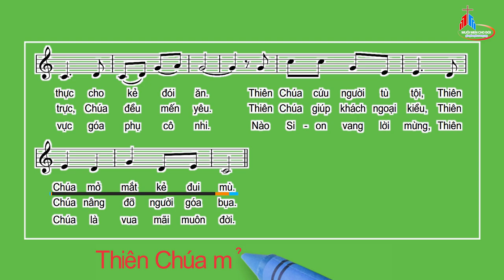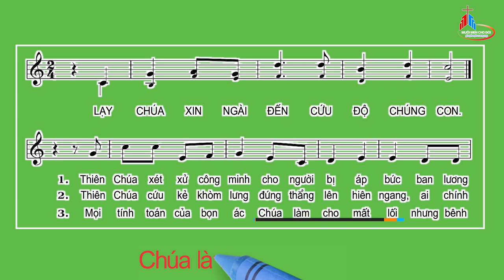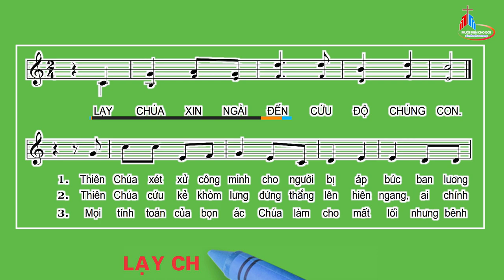Đáp Ca: Chúa Nhật III Mùa Vọng - Năm A, Huy Hoàng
TV 145,7.8-9a.9bc-10
Huy Hoàng.